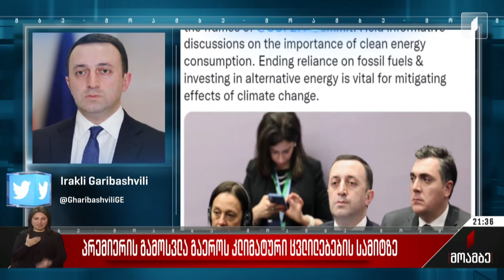პრემიერის გამოსვლა გაერო-ს კლიმატური ცვლილებების სამიტზე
რა ზომების მიღებას გეგმავს საქართველო კლიმატური ცვლილებებით განპირობებული გამოწვევების დასაძლევად - საქართველოს პრემიერმა დღეს შარმ ელ შეიხში გაერო-ს კლიმატის სამიტის მონაწილეებს მიმართა.

პარიზის შეთანხმებით აღებული ვალდებულებების შესრულება, ნახშირბადისადმი ნეიტრალური ქვეყნის სტატუსის მიღწევა სამი წლის შემდეგ, განახლებადი ენერგიის წყაროების გაზრდა, განახლებადი ენერგიის არატრადიციული პროექტების მხარდაჭერა ქვეყნის პრიორიტეტულ საკითხებად დასახელდა. ირაკლი ღარიბაშვილმა ენერგეტიკულ საკითხებზე გამართულ მრგვალ მაგიდაშიც მიიღო მონაწილეობა. პრემიერ-მინისტრმა წიაღისეულ საწვავზე დამოკიდებულების შემცირების და ალტერნატიულ წყაროების ათვისების აუცილებლობაზე ისაუბრა.